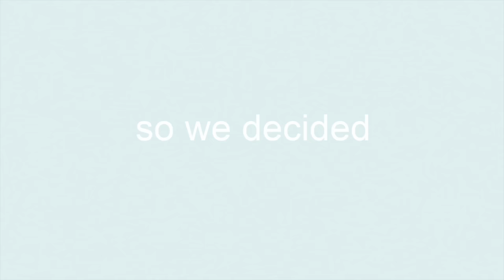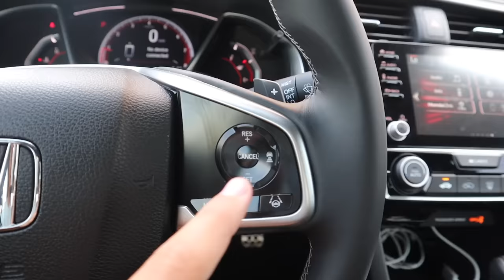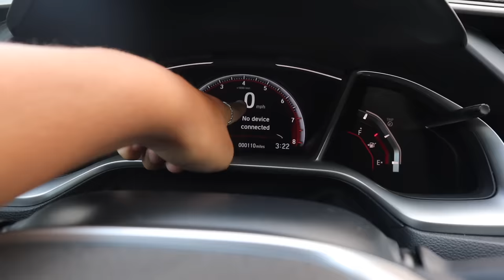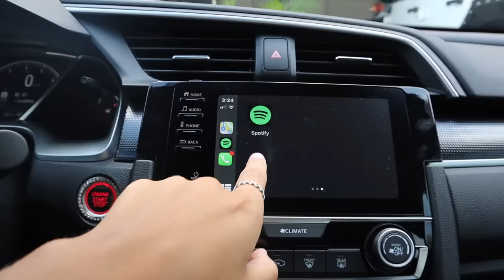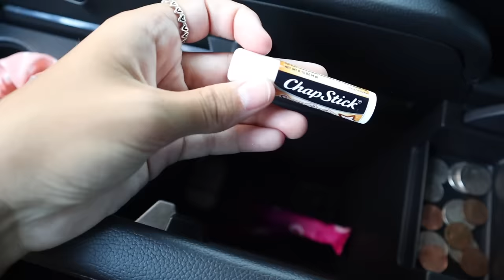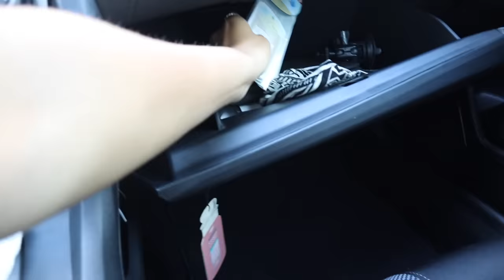NEW CAR TOUR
So I got a NEW CAR!!!